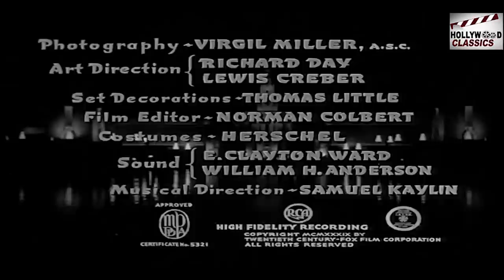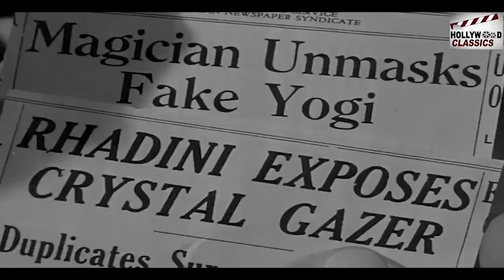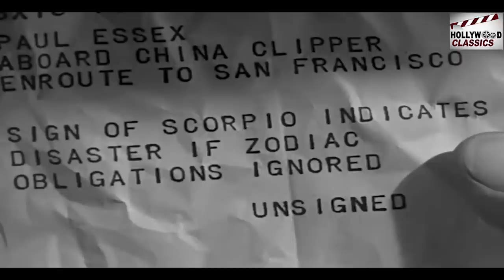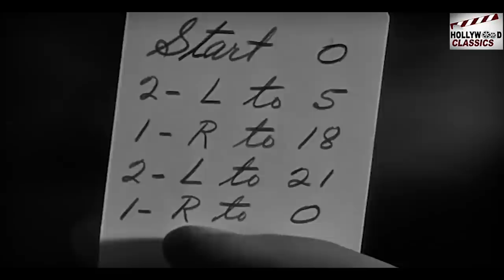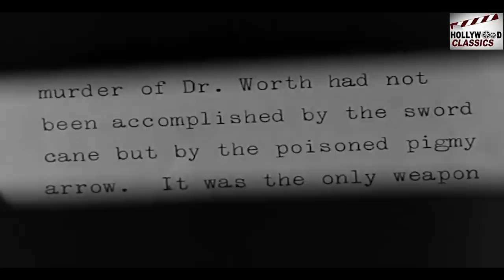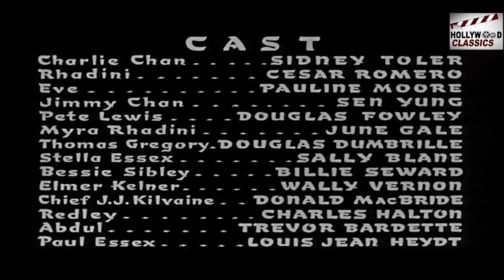Charlie Chan At Treasure Island - 1939 l Hollywood Action Movie l Sidney Toler , Victor Sen Yung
Watch
Starring :- Sidney Toler , Victor Sen Yung , Cesar Romero , Douglas Fowley , Pauline Moore
Producer :- Edward Kaufman
Written :- John Larkin
Cinematography :- Virgil Miller
Edit :-  Norman Colbert
Actor :- Sidney Toler , Victor Sen Yung , Cesar Romero , Douglas Fowley , Pauline Moore , Donald MacBride , Wally Vernon , Billie Seward , Louis Jean Heydt , Sally Blane , June Gale , Douglass Dumbrille , Trevor Bardette , Gerald Mohr .

Synopsis :- Charlie and Jimmy Chan are traveling by plane to San Francisco. Jimmy befriends insurance executive Thomas Gregory. Charlie's friend, novelist Paul Essex, dies aboard the aircraft after receiving a radiogram warning him not to ignore "Zodiac". His briefcase mysteriously disappears. Charlie meets with Deputy Police Chief J.J. Kilvaine, and runs into reporter and old friend Peter Lewis. Charlie also meets noted local magician Fred Rhadini, and discusses Essex's death with the three men. Rhadini tells Charlie about Dr. Zodiac, a psychic preying on the rich in San Francisco. Charlie, Rhadini, and Lewis go to Dr. Zodiac's home, where Dr. Zodiac conducts an eerie séance. Lewis' fiancée, Eve Cairo, has been meeting with Dr. Zodiac, angering Lewis. Later, Kilvaine reveals that Essex was poisoned, but can't rule out suicide. Jimmy spends the afternoon following Thomas Gregory, whom he believes stole Essex's briefcase when leaving the plane. He discovers Essex's manuscript in Gregory's hotel room.

That night, Charlie attends Rhadini's magic show at the Golden Gate International Exposition on Treasure Island. Rhadini's clumsy, comic acquaintance, Elmer Kelner, is helping to serve food and drink at the club. Charlie meets Eve Cairo and socialite Bessie Sibley, as well as Rhadini's jealous wife, Myra. During her telepathy act with Fred Rhadini, Eve comes into contact with someone thinking about murder and Charlie is almost killed when a knife is thrown at him.

After the show, Charlie, followed by Rhadini and Lewis, break into Dr. Zodiac's home. They find Jimmy already there. Charlie discovers evidence that Zodiac is a fraud. When Zodiac's Turkish houseman, Abdul, arrives, Charlie searches him and finds the holster that fits the knife. Abdul escapes, and the burglars discover Zodiac's vast files which he uses to frighten and blackmail others. Charlie realizes Bessie Sibley is providing information on others to protect herself, and that Zodiac was blackmailing Essex. Charlie burns Zodiac's office to protect the innocent.